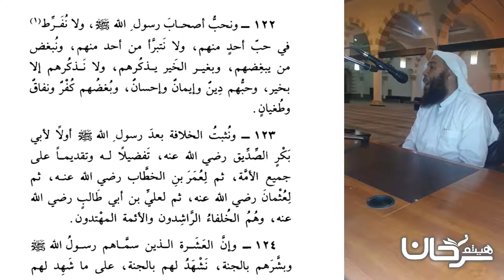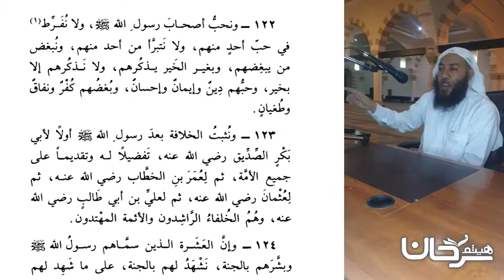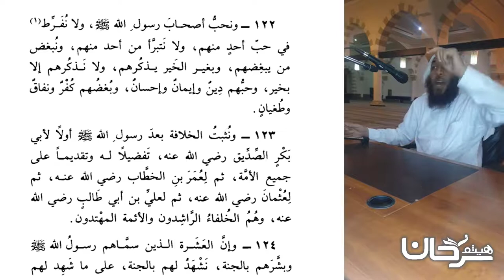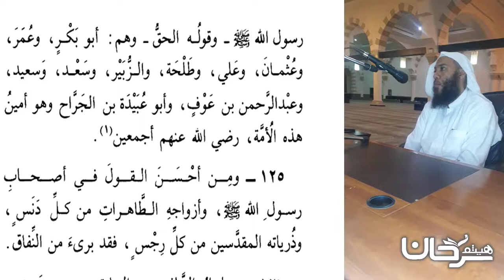74/26 ونحب أصحاب رسول الله صلى الله عليه وسلم...